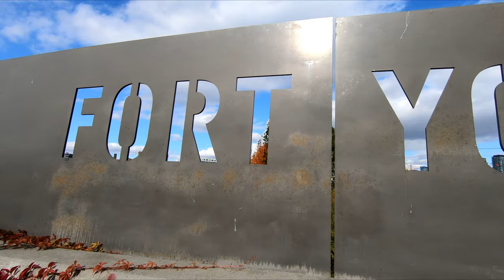Moments | Inspired by Life | Episode 8 | Toronto, Canada | O18O2519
Featured moments in today's episode:

- A Canada Post red mailbox.
- I took this dolphin video clip putting the camera on my new electronic rail slider.
- In Canada, Fall is when leaves on the trees start their stunning colour transformation and change shades to orange, red, and yellow. I tried to catch some of these colour-changing leaves. Location: Fort York Blvd, Toronto, Canada.
- Timelapse video featuring a busy street in the waterfront neighbourhood in Toronto, Ontario, Canada. Location: Corner of Bathurst St & Queens Quay W.